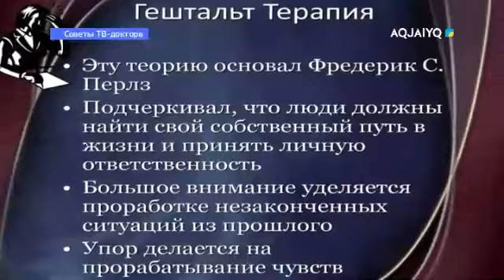Советы ТВ-доктора (03.08.2020)